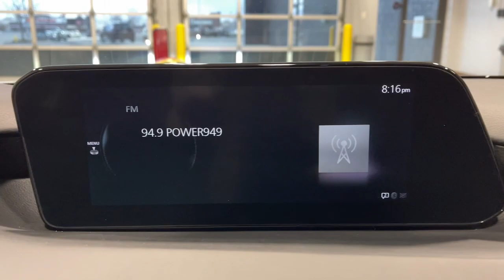2019 Mazda Mazda3 Orem, Provo, American Fork, Lindon, Pleasant Grove C22676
Snowflake White Pearl Mica Used 2019 Mazda Mazda3 Select available in Orem, Utah at Orem Mazda. Servicing the Orem, Provo, American Fork, Lindon & Pleasant Grove, UT area.

Orem Mazda
55 E. University Pkwy

2019 Mazda Mazda3 Select Snowflake White Pearl Mica FWD I4 6-Speed AutomaticbrbrSAVE BIG!!! Final markdown pricing. This price cannot be combined with any other offer. **Dealership arranged financing is required at current pricing.**brbrCAR WASHES FOR LIFE, Dealer arranged lease or financing may be required, see dealer for details, Price may not include dealer added options, Mazda Certified Pre-Owned Certified, 18 x 7J Alloy Wheels, 4-Wheel Disc Brakes, 8 Speakers, ABS brakes, Air Conditioning, Alloy wheels, AM/FM radio, AppLink/Apple CarPlay and Android Auto, Auto Headlights (On/Off), Auto High-beam Headlights, Automatic temperature control, Blind Spot Monitoring w/Rear Cross Traffic Alert, Brake assist, Bumpers: body-color, Compass, Delay-off headlights, Driver Attention Alert, Driver door bin, Driver vanity mirror, Dual front impact airbags, Dual front side impact airbags, Dual Zone Automatic Climate Control, Electronic Stability Control, Emergency communication system: MAZDA CONNECT, Exterior Parking Camera Rear, Front anti-roll bar, Front Bucket Seats, Front Center Armrest, Front dual zone A/C, Front Grille Black Gloss Paint, Front Lower Bumper Black Gloss Decoration, Front reading lights, Front wheel independent suspension, Fully automatic headlights, High Beam Control, Illuminated entry, Knee airbag, Lane Departure Warning System, Lane Keep Assist, Leather Shift Knob, Leather Steering Wheel & Shift Knob, Leatherette Seat Trim, Low tire pressure warning, Mazda Advanced Keyless Entry, Mazda Radar Cruise Control w/Stop & Go, Occupant sensing airbag, Outside temperature display, Overhead airbag, Overhead console, Overhead Console w/Sunglass Holder, Panic alarm, Passenger door bin, Passenger vanity mirror, Power door mirrors, Power steering, Power windows, Radio data system, Radio: AM/FM Audio System, Rain Sensing Wipers, Rain sensing wipers, Rear Armrest w/Cup Holders, Rear seat center armrest, Rear window defroster, Remote keyless entry, Select Package, Side Mirror Turn Lamps, Smart Brake Support, Snowflake White Pearl Mica Paint Charge, Speed control, Speed-sensing steering, Split folding rear seat, Steering wheel mounted audio controls, Tachometer, Telescoping steering wheel, Tilt steering wheel, Traction control, Trip computer, Turn signal indicator mirrors, Vanity Mirror Illumination, Variably intermittent wipers.brbrCertified. Mazda Certified Pre-Owned Details:brbr * Roadside Assistancebr * Warranty Deductible: $0br * Limited Warranty: 12 Month/12,000 Mile (whichever comes first) after new car warranty expires or from certified purchase datebr * Includes Autocheck Vehicle History Report with 3 Year Buyback Protection. 3 month SiriusXM trial subscription.br * Vehicle Historybr * Powertrain Limited Warranty: 84 Month/100,000 Mile (whichever comes first) from original in-service datebr * Transferable Warrantybr * 160 Point InspectionbrbrbrCARFAX One-Owner. Clean CARFAX.brbrPriced below KBB Fair Purchase Price!brbrOdometer is 24024 miles below market average! To See Our Specials! See us on our Facebook Page! Want a great sales experience? See Reviews, Bios and Pictures and request the salesperson of your choice. Ask about our Customer For Life Program!!!brbrAwards:br * 2019 KBB.com Brand Image Awards